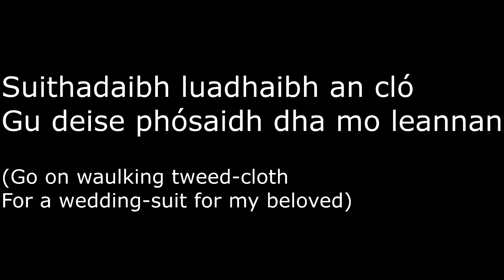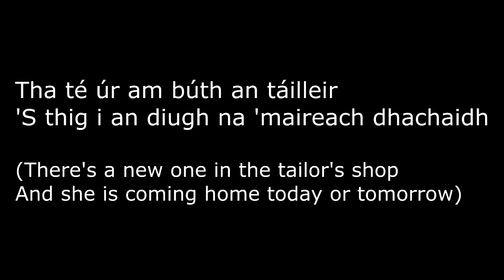Clannad - Mhòrag 's na ho rò gheallaidh + Lyrics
Artist: Clannad
Album: Fuaim(1982)
Title: Mhòrag 's na ho rò gheallaidh
Source: FLAC
Audio format and bitrate: AAC 44.1khz@192kbps
Mhorag's na horo gheallaidh